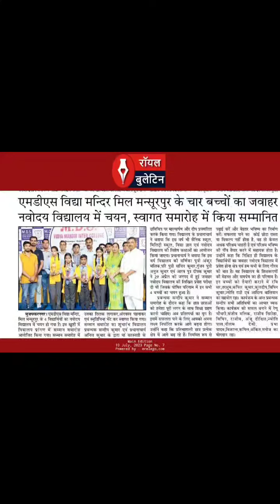Navodya Vidhyalya Selection 2023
Video from Anil Kumar Shastri